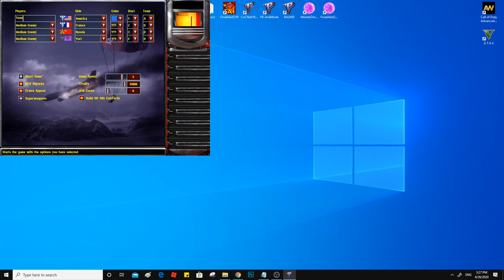Guys! how to fix this issue of Jamil mod?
It was working the first time I did format for my PC on win 10, but after I install all programs that I need for my works of design and games it's not working anymore so maybe one of these programs or games is the reason!
is it the nvidia Geforce experience?